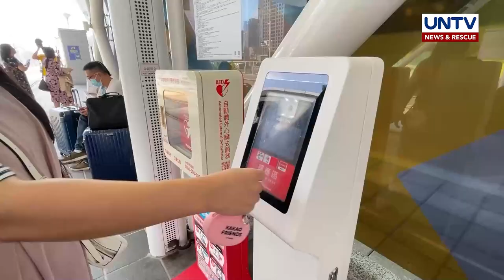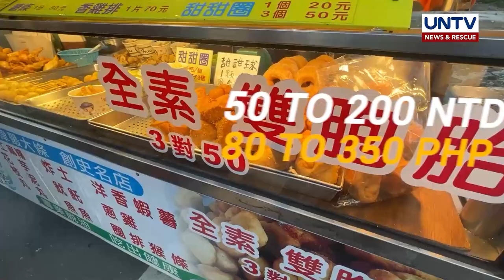Must Visit Tourist Spots in Kaohsiung City, Taiwan | Trip Ko 'To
Siguradong pasok sa budget at travel goals ang Kaohsiung City, Taiwan.
Anu-ano nga ba ang mga tourist spot na ipinagmamalaki sa siyudad na ito?

Tara at sumama na sa aming Trip sa Taiwan!